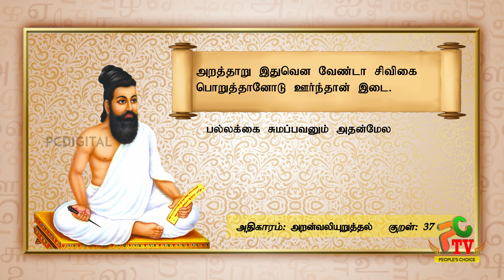PCDIGITALTV | CELEBRITY | ACTOR |ACTRESSES | BUSINESS MAN |BIRTHDAY WISHES 23-03-2022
Enjoy Our TV Channel With All Your Excitement

V.K Digital channel No. 103
TAG  channel No. 132
Aristo channel No. 112
AADV Channel No. 148
JAK Channel No. 81
SCV  Channel No. 164
CTN Channel No. 104